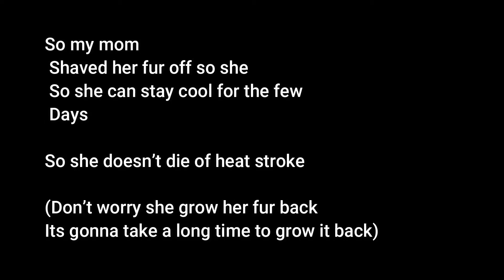Doggo got Shaved.. (heat wave in my Town)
Discalmier:
 know people are
gonna say this is dog abuse or Animal cruelty
 Actually it isn’t. My doggo has thick fur and
 She doesn’t do well in the heat and plus she’s
old. So we decide to cut off the fur to keep
her cool and comfortable while my town is in Heat wave
Right now. Since that dogs can get heat strokes if they have too
 much heat and they will die from it

If you have a doggo that has long thick fur. Make sure  you cut it give them
Lots of water, food and rest :3

Her Recent videos are Today :3